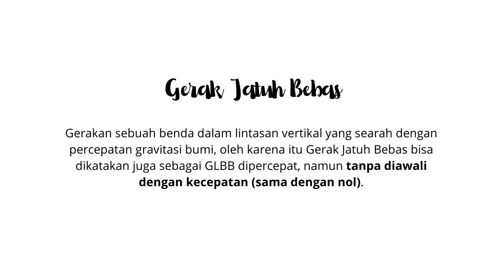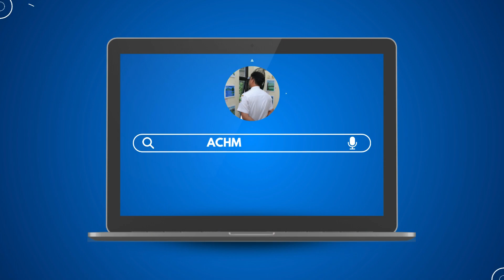Trik Cepat Memahami Gerak Jatuh Bebas: Fisika SMA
Selamat datang di kanal kami! Apakah Anda sering merasa bingung memahami konsep gerak jatuh bebas dalam pelajaran fisika SMA? Jangan khawatir lagi! Di video ini, kami akan membagikan trik cepat dan metode yang mudah dipahami untuk menguasai materi gerak jatuh bebas dengan sempurna. Dengan penjelasan yang jelas dan contoh yang mendalam, Anda akan dapat memahami konsep-konsep penting dalam fisika SMA dengan lebih baik. Saksikan video ini sampai selesai dan temukan bagaimana Anda bisa mengatasi tantangan dalam memahami gerak jatuh bebas dengan mudah dan efektif!